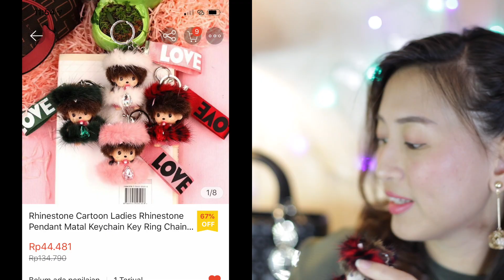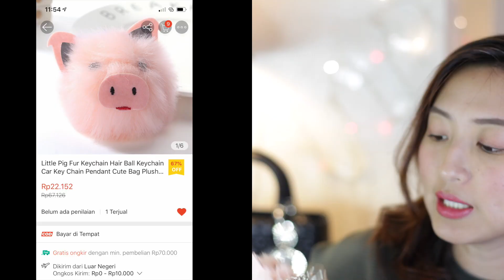Shopee Haul TRY ON Bag Charm Indonesia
Hello Guys 😘😘😘
Let’s be friends in Youtube

Items I bought:
- Seller di Shopee: benhouse.id

Harga-harga bag charms di video ini:
- Rhinestone Cartoon Ladies : IDR 44.481
- Little Pig: IDR 22.152
- Racoon : IDR 38.833

WHAT I’M WEARING:
Anting Sarang Burung Liar Berliku ( 1 pasang): Rp. 19.204
Jepitan korea Hairpin klip : Rp. 2.126

If you have any questions and comments, please write down in the comment section.
I will be more happy to answer all.